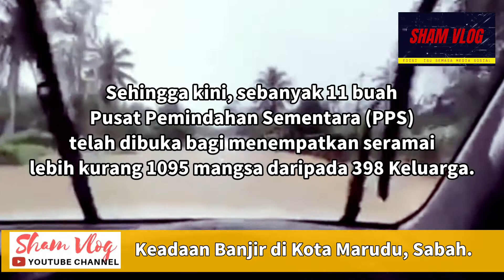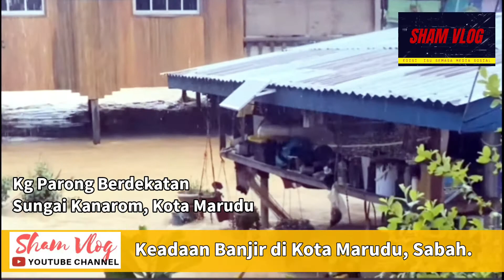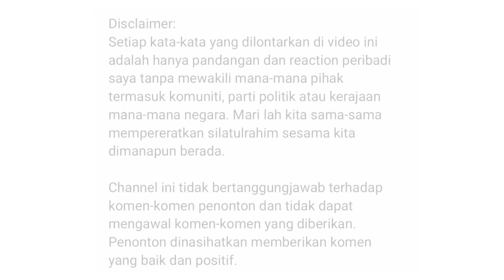Keadaan Banjir Di Kota Marudu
Kota Marudu, 2 January 2022 info dikemaskini sehingga jam 1400Hrs. Berikutan Keadaan Hujan lebat yang berterusan selama beberapa hari di Daerah Kota Marudu & Pitas telah mengakibatkan beberapa kawasan kampung telah dinaiki air dan sejumlah penduduk kampung dipindahkan ke Pusat Pemindahan Sementara (PPS) yang telahpun ditetapkan.

Sehingga kini, sebanyak 11 buah Pusat Pemindahan Sementara (PPS) telah dibuka bagi menempatkan seramai lebihkurang 1095 mangsa daripada 398 Keluarga.

Selain Itu, Sebanyak 39 Kampung Di sekitar Kota Marudu dan 4 Kampung Di Daerah Pitas telah terjejas akibat banjir.

Pasukan penyelamat PDRM, Jabatan Bomba & Penyelamat, Angkatan Pertahanan Awam (APM), RELA , Angkatan Tentera Malaysia (ATM) dan Sukarela kini sedang berusaha menyelamatkan mangsa-mangsa yang terperangkap di dalam kampung-kampung yang dilanda banjir.
-Polis Dearah Kota Marudu

Sabahhitzon9 TV
Banjir di Kota Marudu Makin Surut

Isu Media Terkini
Jalan Langkon (Jalan KM Ke Kudat)

Isu Media Terkini
Bulatan Popok

Nor Aimie
Simpang Tiga Kota Marudu

Era Sabah
Kg Parong Berdekatan Sungai Kanarom, Kota Marudu

Md Suffian Denny
Sekitar Round About Kg Popok, Kota Marudu

Lerry Mikhail
Jambatan Besar Kota Marudu